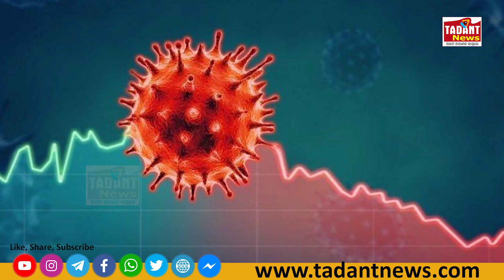ଭୁବନେଶ୍ବରରୁ ୭୪୫ ପଜିଟିଭ୍ ଚିହ୍ନଟ